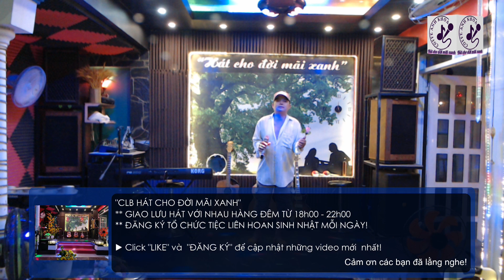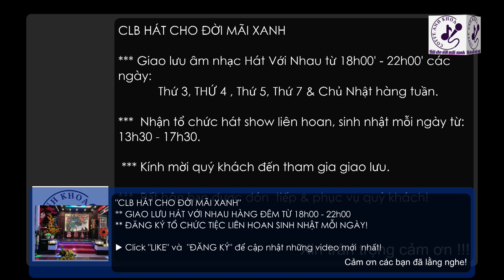Đò Sang Ngang_ Anh Hùng _ 28 December 2022